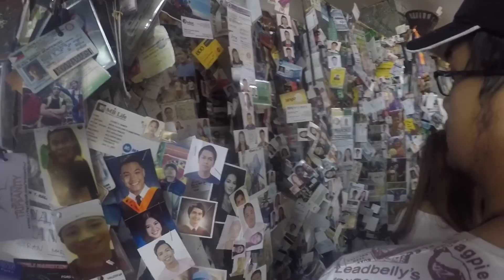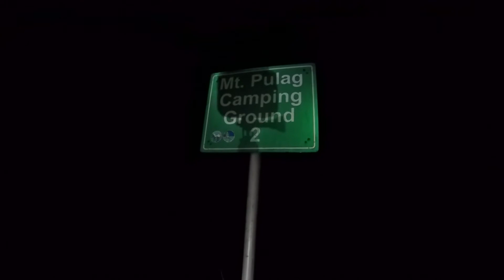Mt. Pulag, Benguet, Philippines